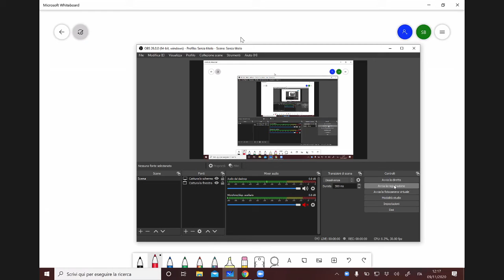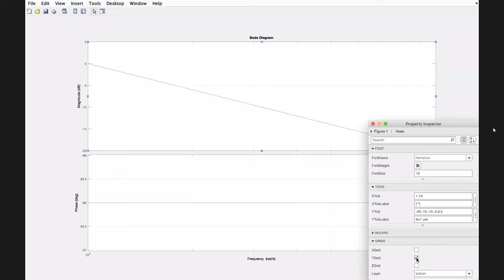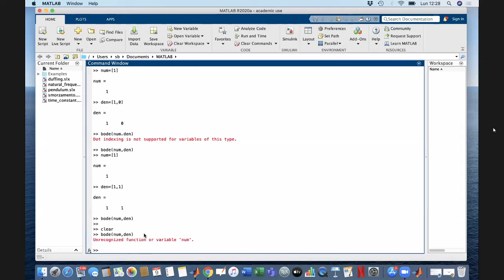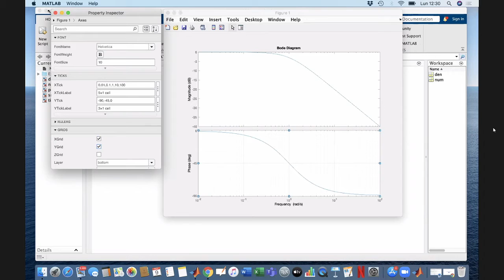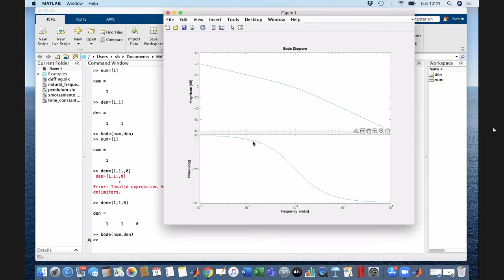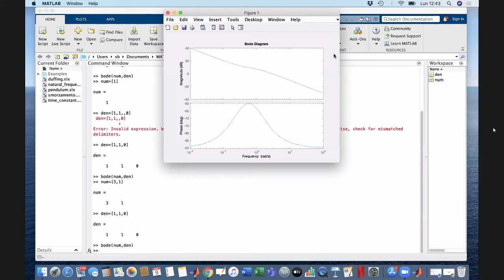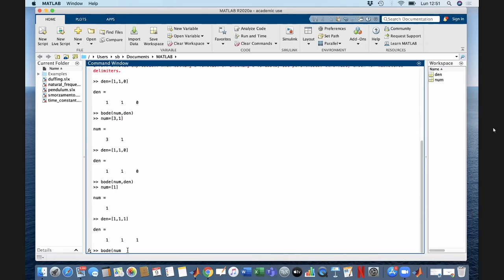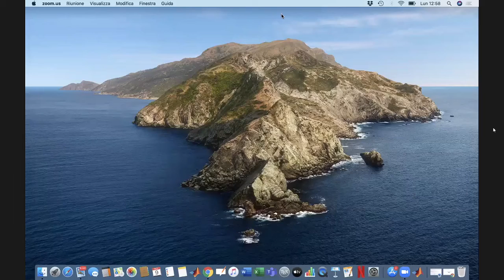Control system (24)(9 Nov)